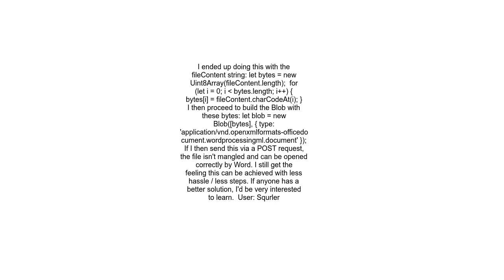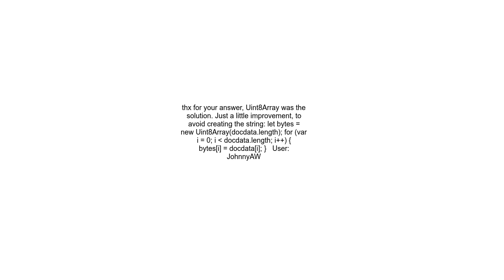Converting byte array output into Blob corrupts file